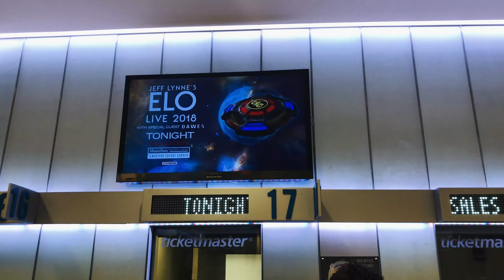We saw ELO at Madison Square Garden. vlog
I went to B&H Photo. We did some rehearsal. And then we went to Madison Square Garden to see ELO. It was more than alright.
Instagram.com/warnerjeremy